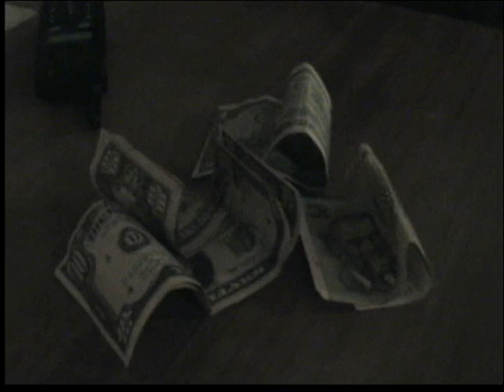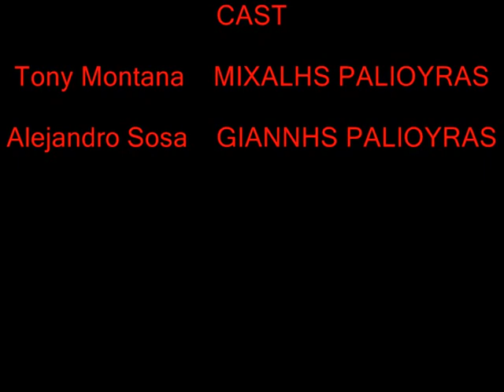Scarface - Final Scene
Scarface - Brian De Palma (1983)
With Al Pacino, Steven Bauer, Michelle Pfeiffer